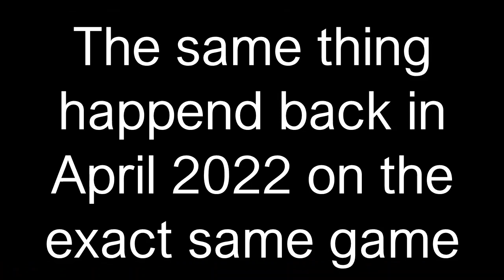Roblox Canterbury Bus Game, Funny Madness Part 1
In This Video I was playing the Canterbury Bus Simulation Game, With James Lock 888 and Teambmw2020, we also had 2 other players with us, unfortunatly I had problems when I entered the game, which included the bus not working properly and lagging occuring when I was trying to type in chat, this also happend before back in April 2022,